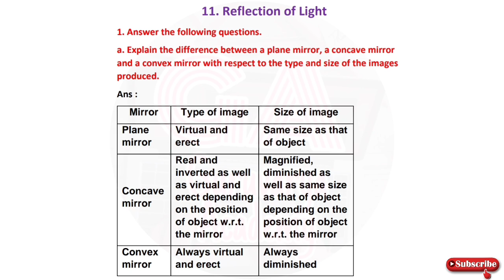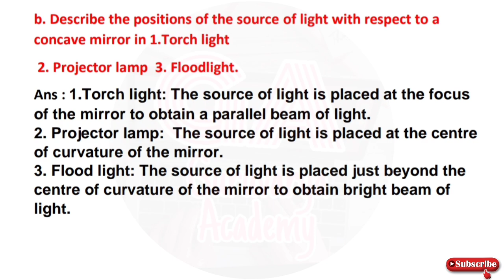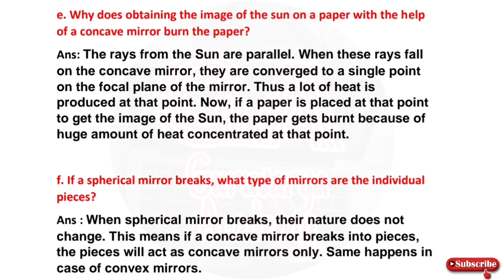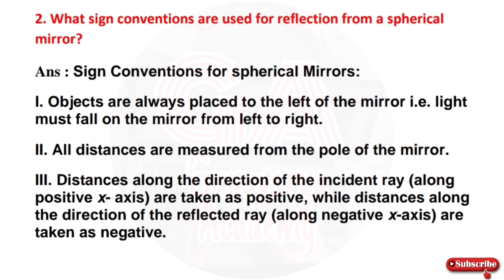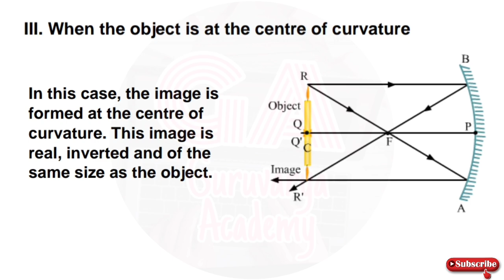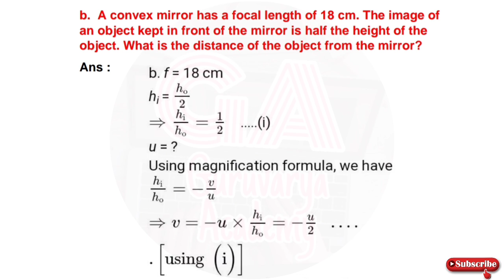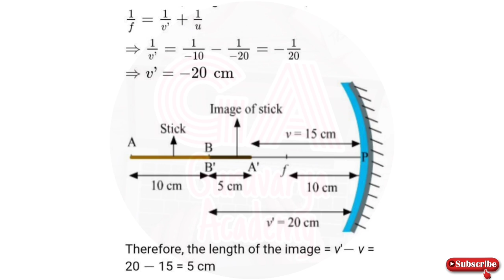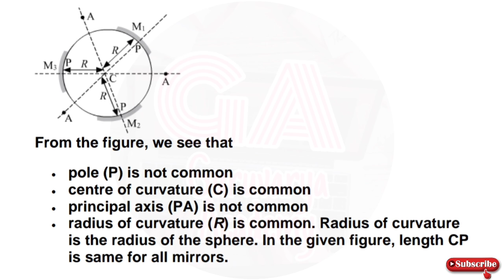9th science chapter 11 Reflection of Light exercise|9thscience exercise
In this video we learn class  9th Science, Chapter - 11 Reflection of Light exercise exercise In simply way.